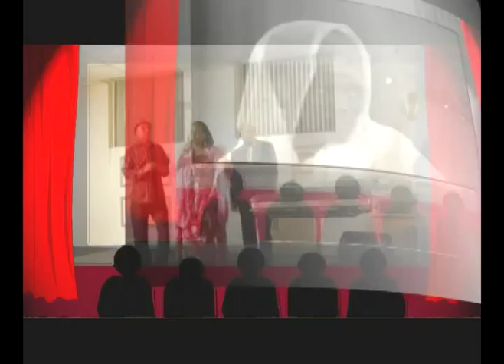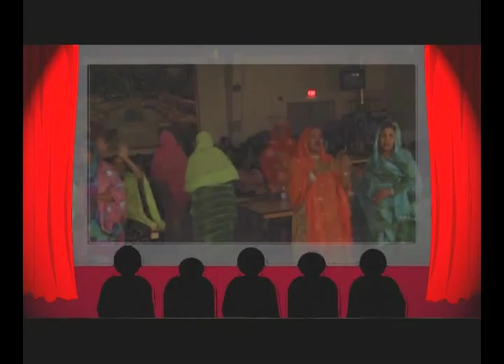Abwaan Xasan Cilmi Diiriye Habeenkii Xuska iyo Xusuusta clip5